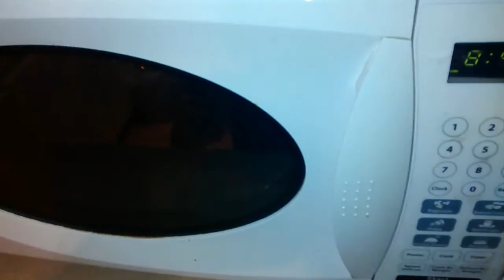Makin taco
I love taco